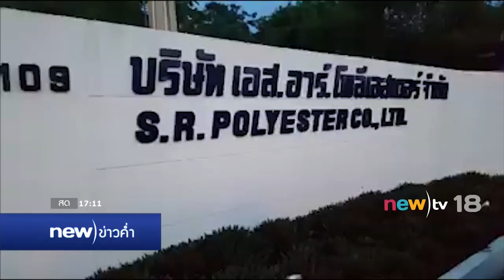new)ข่าวค่ำ ช่วงที่1 | 20-05-60 | new)tv